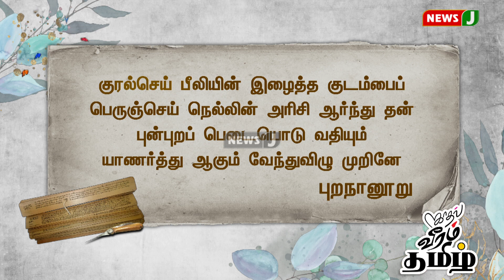காதல், வீரம், தமிழ் - 374 (25.08.2022) முனைவர் வைகைச் செல்வன் | Vaigaichelvan | ADMK | NewsJ